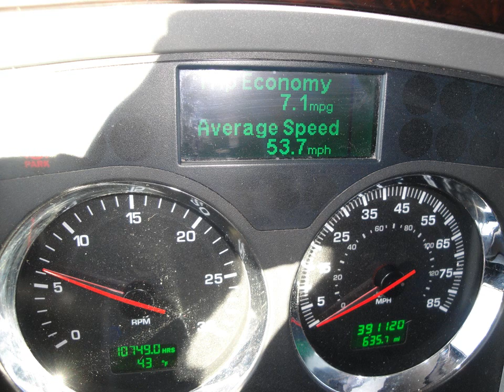2012 Kenworth T660 For Sale FromUsed Truck Pro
Over 700 Trucks In Stock
Trades Welcome
Warranty Available
Call Or Email Used Truck Pro Today For Details